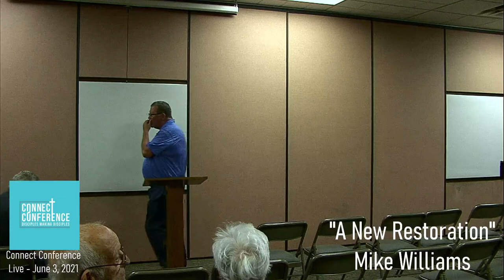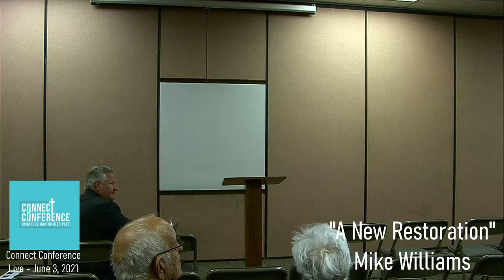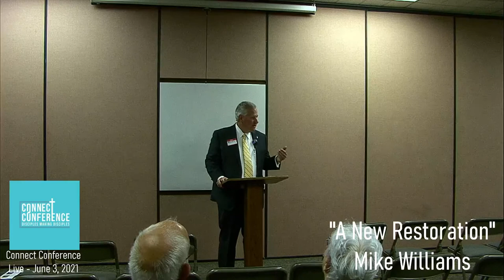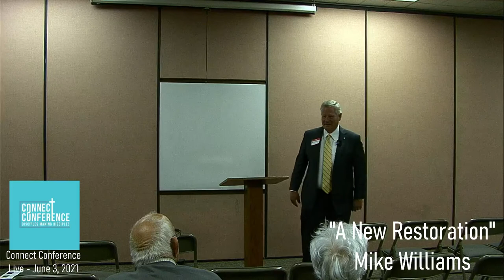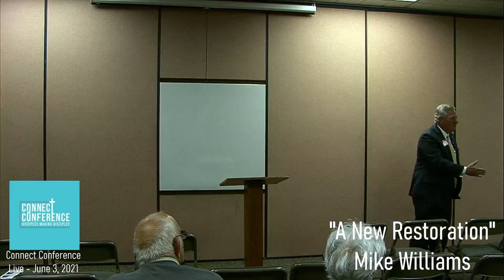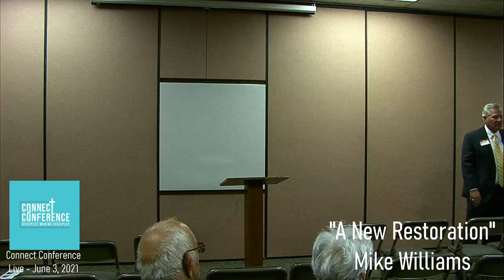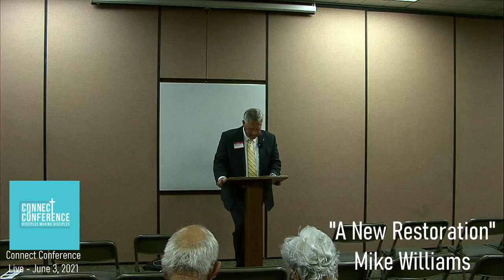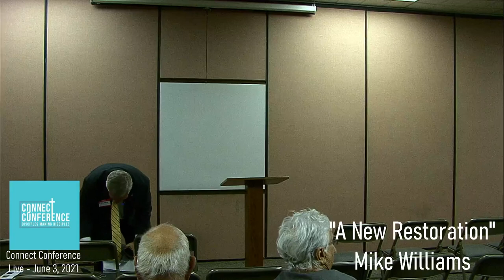"A New Restoration" - Mike Williams - 6/3/2021 4pm